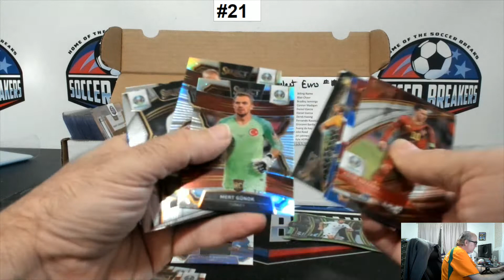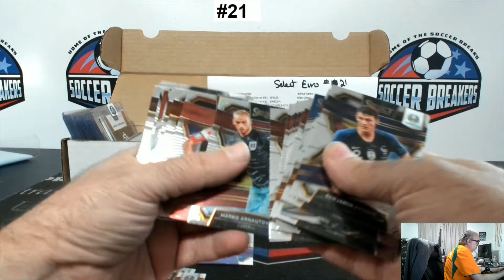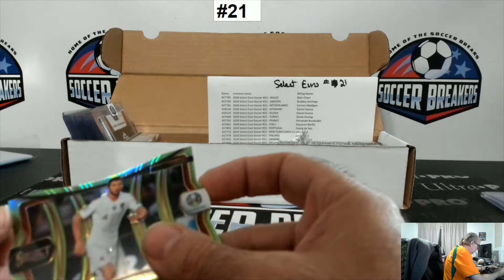2020 Panini Select UEFA Euro Soccer 4 Box (2 Hobby, 2 Hybrid) PYT #21 (SOCCER BREAKERS FC) PART 2